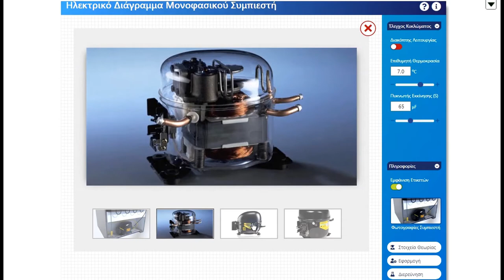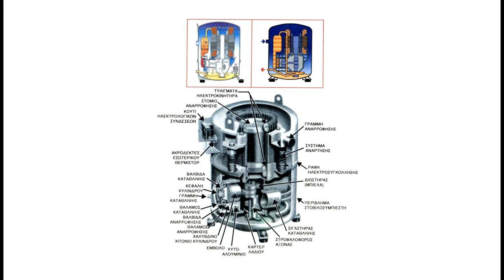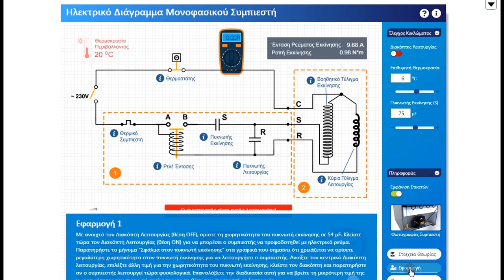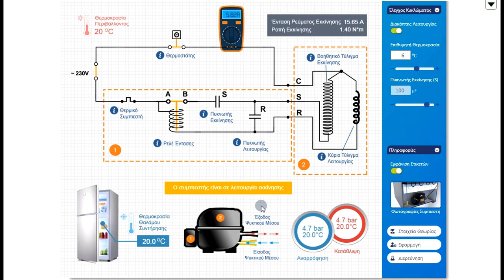Φωτόδεντρο LOR: Συλλογή ΕΠΑΛ Ηλεκτρολογία: Ηλεκτρικό διάγραμμα συμπιεστή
Ιδέες αξιοποίησης μαθησιακών αντικειμένων Ηλεκτρολογίας και Μηχανολογίας του Φωτόδεντρου: «Ηλεκτρικό διάγραμμα μονοφασικού συμπιεστή»

Δείτε περισσότερα μαθησιακά αντικείμενα Ηλεκτρολογίας και Μηχανολογίας στις Συλλογές  «ΕΠΑΛ – Μηχανολογία» και «ΕΠΑΛ – Ηλεκτρολογία» του αποθετηρίου «Φωτόδεντρο Μαθησιακά Αντικείμενα».